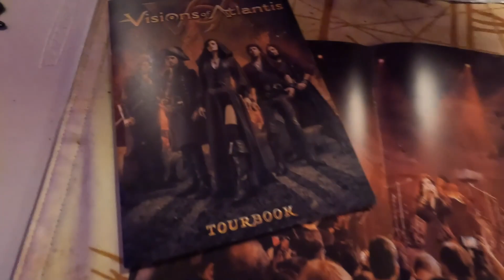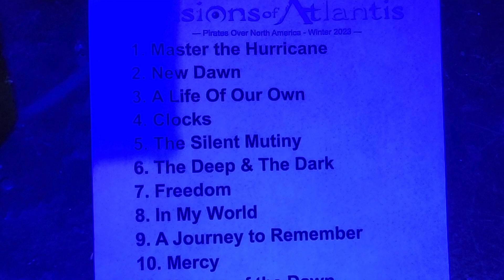Crónica de Visions Of Atlantis: Pirates Over North America 2023 Tour [Metal VLOG]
Acompaña a Carlos a Clifton, New Jersey a la gira de VisionsOfAtlantis: Pirates Over North America 2023 junto a las bandas: TheSpiderAccomplice, Psychoprism y Everdawn.

Timestamps:

00:00 Intro
01:09 Merch
01:53 Everdawn
03:01 Psychoprism
04:53 The Spider Accomplice
05:30 Visions Of Atlantis
07:22 Review del show
11:59 Outro